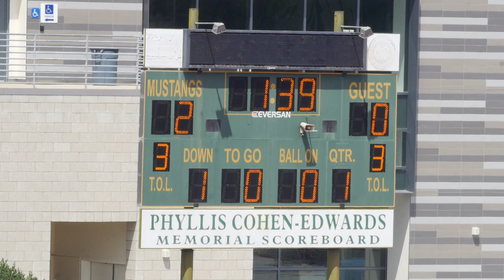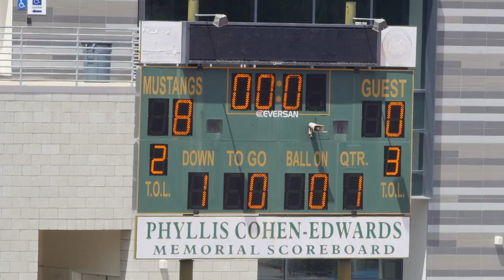2022-05-01 D11 Rams vs Dolphins